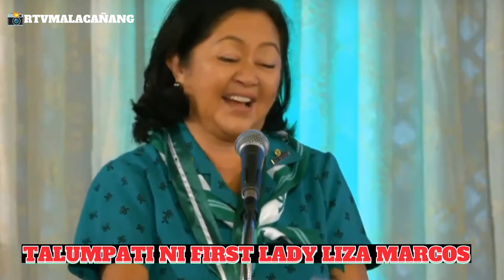ANG TALUMPATI NI FIRST LADY LIZA MARCOS BILANG CHIEF GIRL SCOUT OF THE PHILIPPINES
Video Courtesy of RTVMALACAÑANG